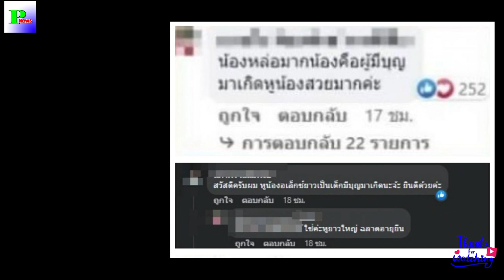ซูมใบหู น้องอเล็กซ์ ที่ชาวเน็ตหลุดโฟกัส แห่ทักเป็นเสียงเดียวกันว่า..?